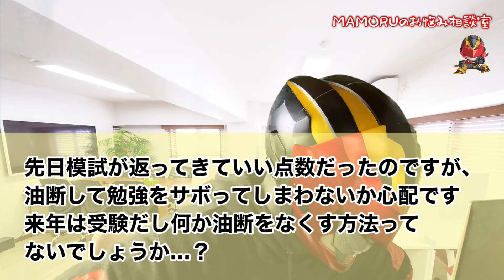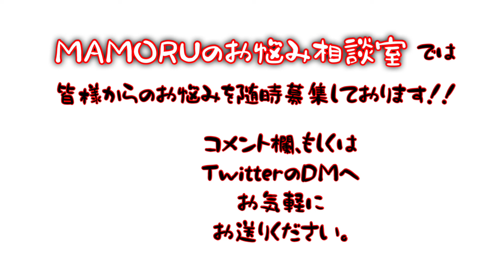【お悩み相談室】まずはハードルを低くして〇〇にするのがカギ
MAMORUのお悩み相談室第13回目です。

お悩みは現在も募集中ですので、引き続きコメント欄やTwitterのDMへお気軽にお送りください。
MAMORUと一緒に乗り越えましょう！！

大阪府守口市出身のヒーローMAMORU（まもる）です！
コンセプトは、ありとあらゆることを「守る」ヒーローです。
ヒーローで人を幸せにしたいという理念、世界中の子供たちを笑顔にするというビジョンを持ち、
自立を促し、大切な人を守り、生きる力を得られるような明るく元気でポジティブなメッセージを届けていきたいと思います。

みんなの笑顔のために全力でふざけます。

「ヒーローに不可能はない。」

It is a hero MAMORU from Moriguchi City, Osaka Prefecture!
The concept is a hero who "protects" everything.
We have a philosophy of making people happy as a hero, and a vision to make children around the world smile.
I would like to deliver a cheerful, cheerful and positive message that encourages self-reliance, protects important people, and gains the power to live.

Play with your best to make everyone smile.

「There is nothing impossible for a hero. 」